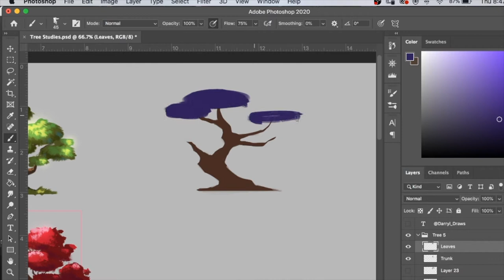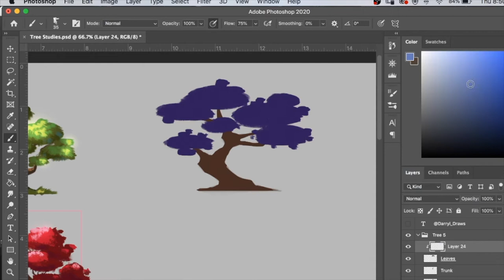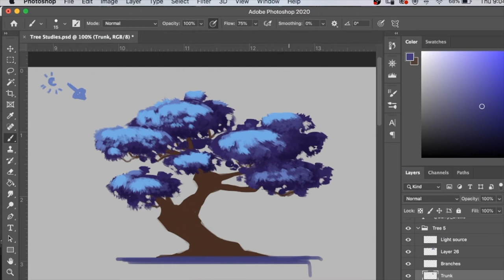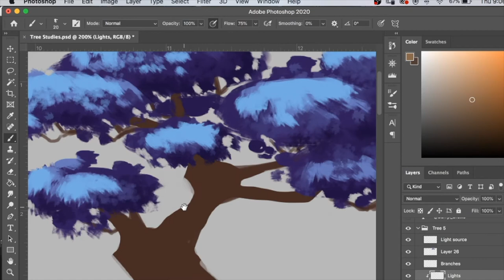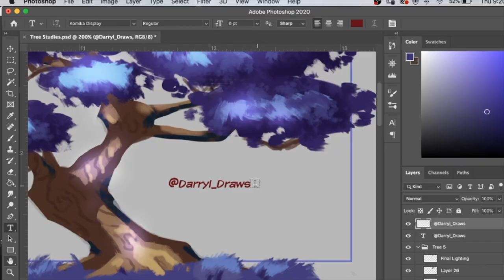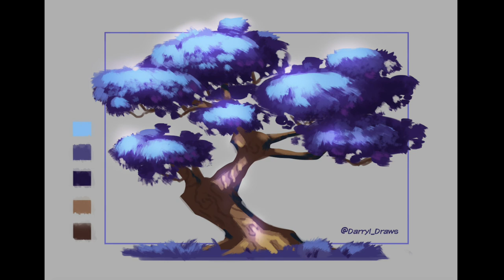Time Lapse Digital Painting: Tree Illustration Concept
A time lapse video showing the process of a tree design concept that I was working on. I wanted to experiment with doing a blue/ purple color for leaves. Let me know what you guys think down in the comments!